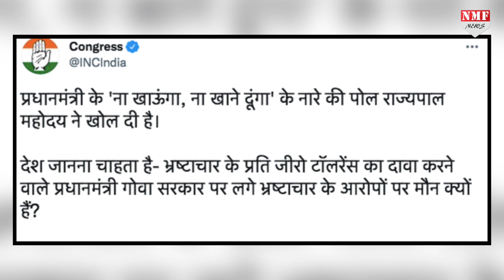PM Modi ने जिस Satyapal Malik को राज्यपाल बनाया अब वही कांग्रेस के बन गये ‘हथियार’ !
जिस Satyapal Malik को मोदी सरकार ने राज्यपाल बनाया अब वही BJP के लिए बन रहे काल !

DHEERENDRA
kk